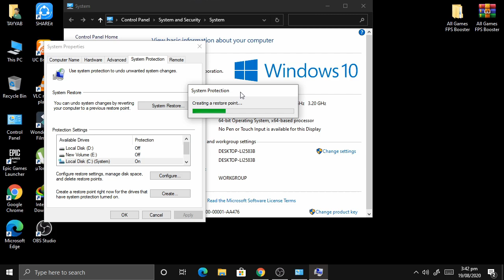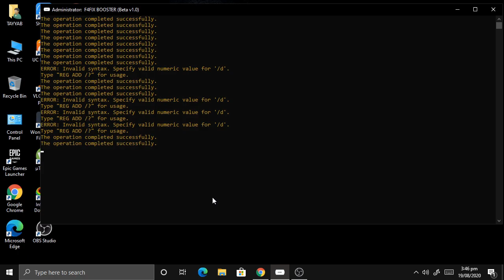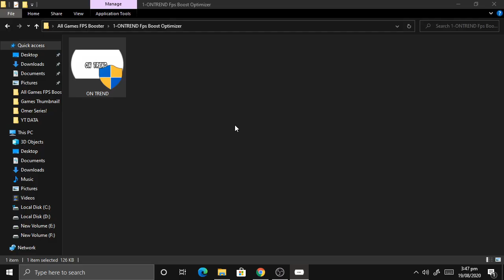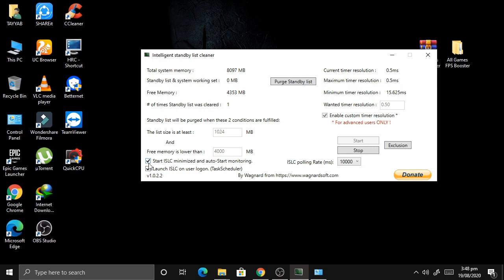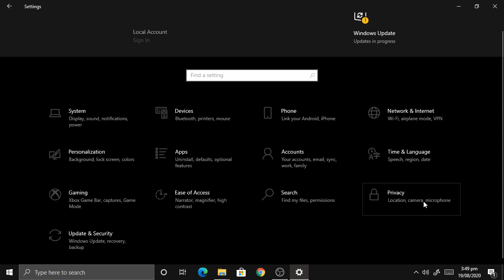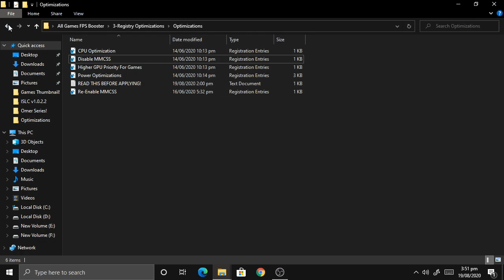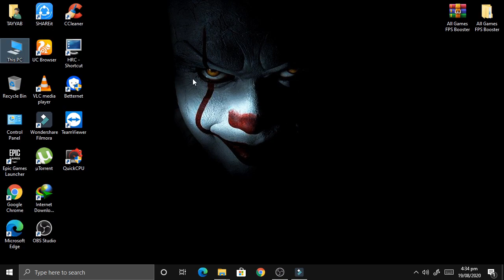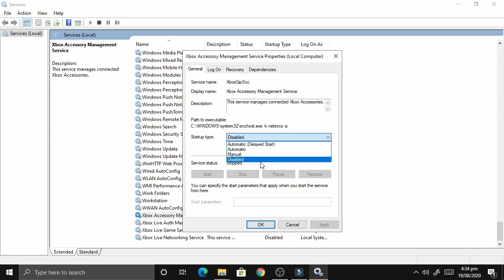How to Boost Your FPS & Fix LAG in ALL Games PC/LAPTOP (UPDATED - 2020)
This guide helps you to boost/increase your FPS, fix sudden fps drop & stuttering and Reduce input lag in any games.

My Computer (PC) Specs:
CPU: Intel Core i3-4170
GPU: GeForce GTX 950
RAM: 8 GB
Motherboard: MSI-7817
Power Supply: EVGA 80 Plus Bronze 500W
1 x Western Digital 500GB Hard Drive